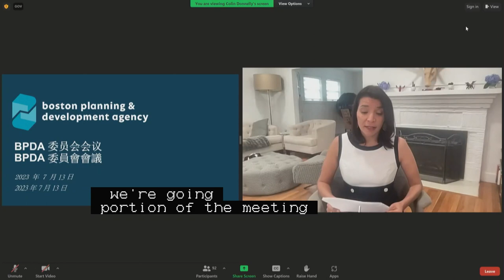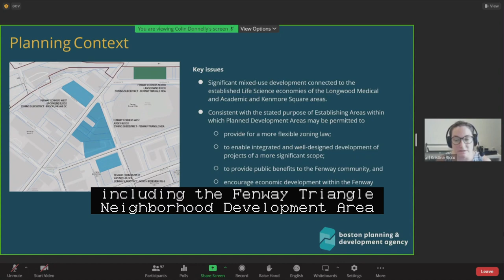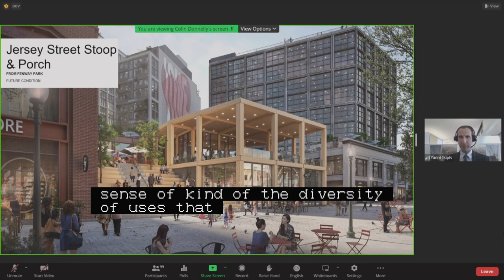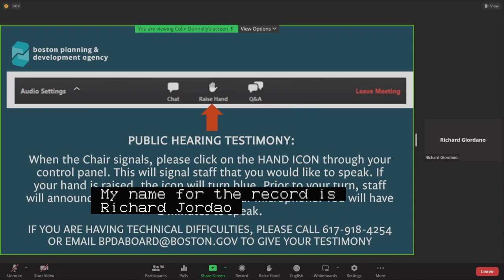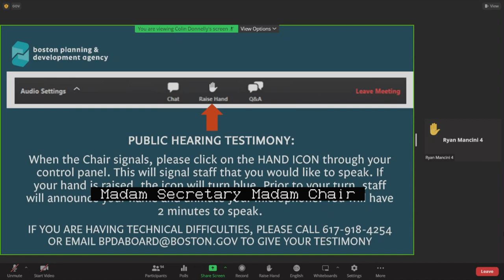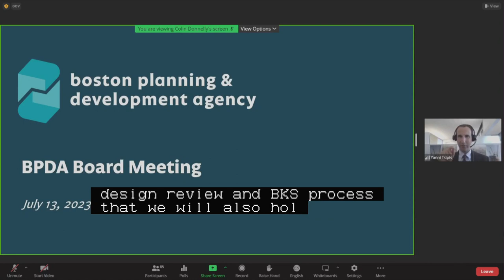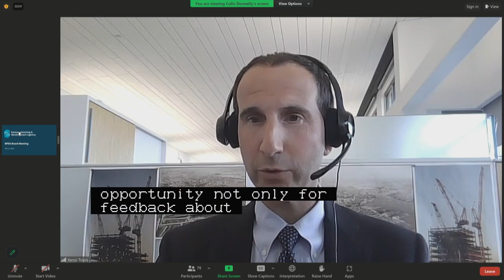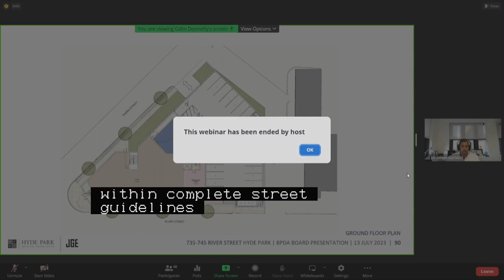BPDA Board of Directors Meeting 7/13/2023 (Part 2 of 3)